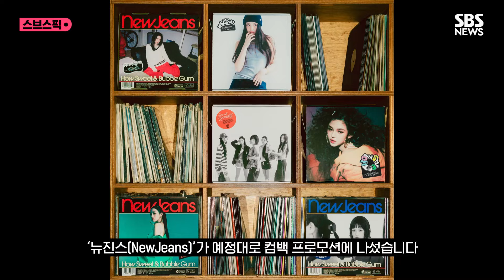분쟁에도 중단 없다…뉴진스 예정대로 컴백 프로모션 / SBS / 스브스픽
하이브와 어도어 민희진 대표의 분쟁에도 그룹 '뉴진스(NewJeans)'가 예정대로 컴백 프로모션에 나섰습니다.

뉴진스는 오늘(26일) 공식 SNS를 통해 새 더블 싱글 'How Sweet'의 재킷 사진을 공개했습니다.

새 싱글은 힙하고 스포티한 감성을 내세우고 있는데요, 어도어는 "멤버별 변신이 다채롭다"면서 "다섯 멤버는 단발, 강렬한 컬러, 컬이 강한 펌 등 다양한 헤어 스타일과 모자, 헤어밴드, 선글라스 등 액세서리로 각기 다른 스타일링을 선보였다"고 밝혔습니다.

이어 "하나의 정형화된 콘셉트로 규정할 수 없는 뉴진스만의 독창성이 이번 앨범에서도 빛을 발한다"고 설명했습니다.

'How Sweet'는 다음 달 24일 발매 예정으로, 동명의 타이틀곡 'How Sweet'와 수록곡 'Bubble Gum', 연주곡 등 모두 4곡이 실리는데, 'Bubble Gum' 뮤직비디오는 내일 선공개될 예정입니다.

6월 일본 진출을 본격화할 뉴진스가 오늘 현지 프로모션까지 나서면서 위기를 정면 돌파하고 있다는 평가가 나오고 있습니다.

( 구성 : 김도균, 편집 : 이승희, 화면제공 : 어도어, 제작 : 디지털뉴스편집부 )